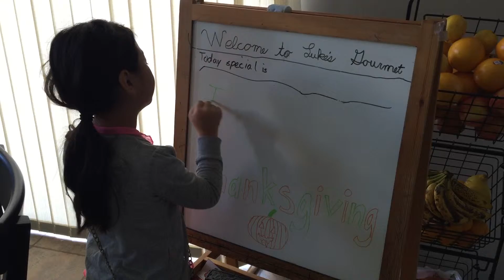Susu and kids